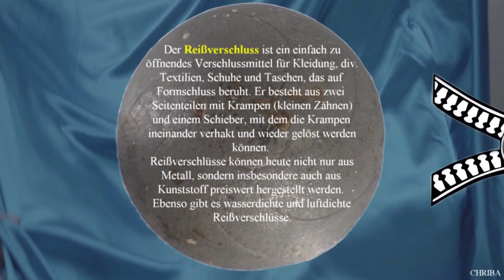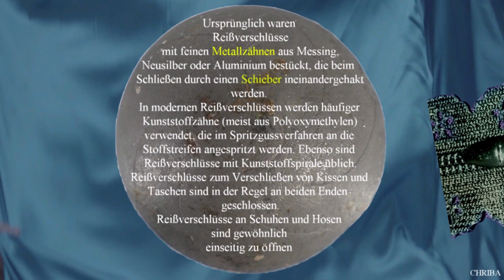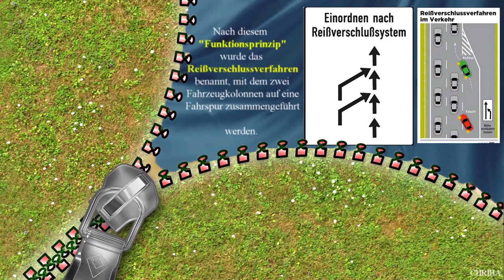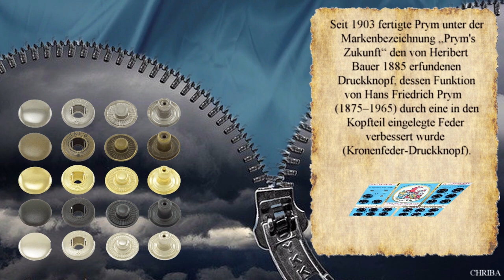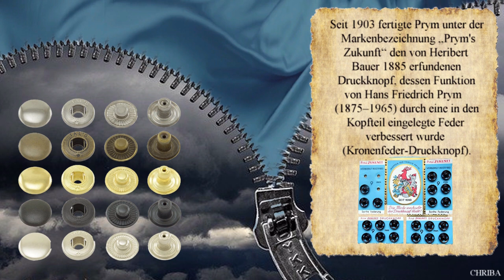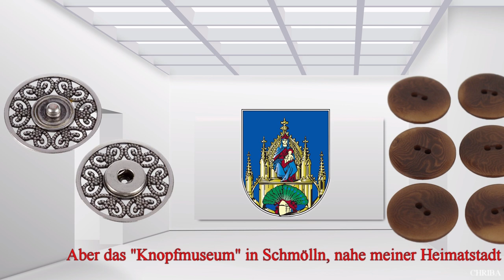CHRIBA 0815 "REISSVERSCHLUSS"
Wochenendfilm: (15)

Der "Siegeszug"
des "Reissverschlusses"
erklärt von den
Filmstudios Eschenbach,
"CHRIBA-FILM",
Christian Baldauf
(April 2021)